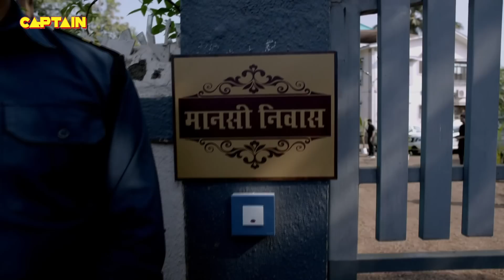हॉस्पिटल के अंदर भेस बदल कर क्या पता लगा रही है Karishma Singh || Maddam Sir - Ep. 173